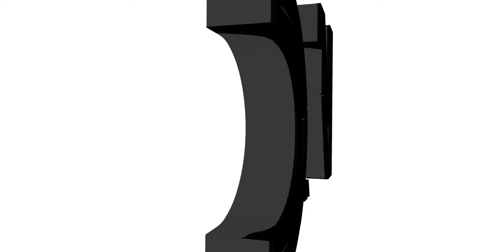Huşu'dan Gelenler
Bazıları Hay'dan geliyordu, bazıları da Hay'dan gelmiş Huşu'ya doğru gidiyordu. Bunların dışında kalan bizim gibi bir kesim vardı ki onlar Huşu'dan gelmişti. İşte bu onların programı.